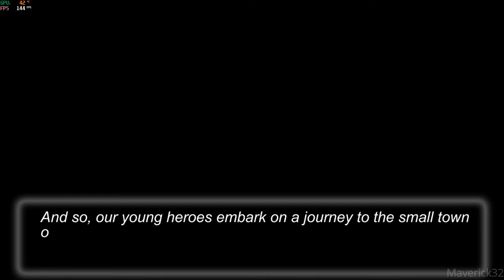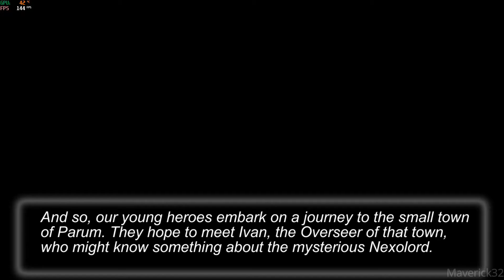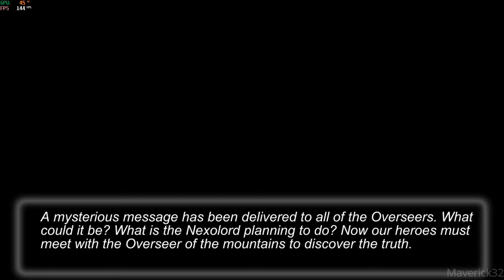Nexomon Gameplay PC (Gtx 1650) - Coming soon to consoles (September 17) No Commentary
Nexomon Gameplay PC (Gtx 1650) No Commentary

Version: PC, Acer Nitro 5 Gtx 1650
Platforms: PC (Available from September 17 on XBO, PS4, PS5, XBX/S, NSW)